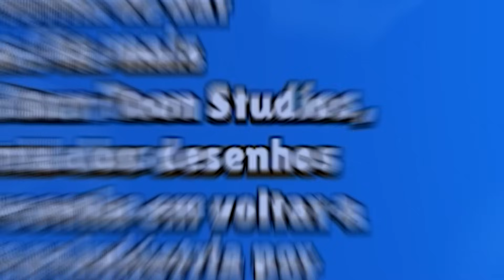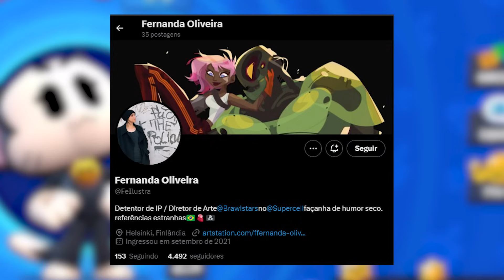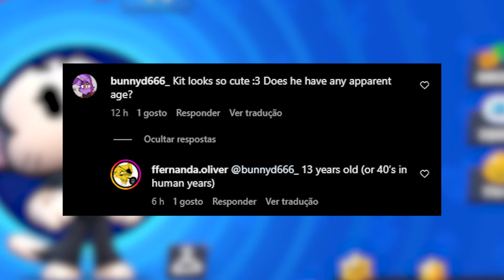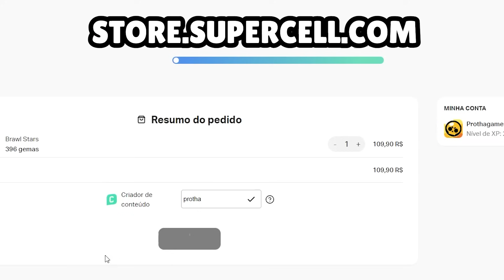JOGUEI COM O NOVO LENDÁRIO KIT E A MECÂNICA DELE É UM ABSURDO!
E aí, estão curtindo a nova atualização??

• Use o código "PROTHA" na lojinha do Brawl para me ajudar 🧡